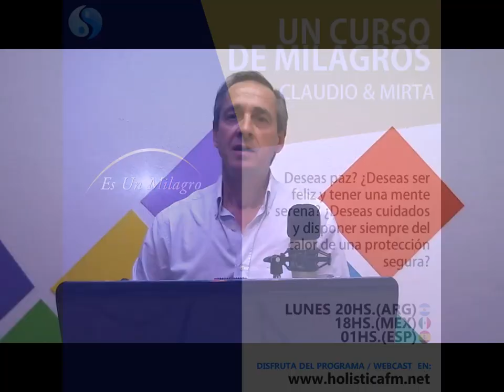UN CURSO DE MILAGROS por Holistica FM - Claudio - 9 Oct 2017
Programa de radio emitido en vivo por HOLISTICA FM con enseñanzas de UN CURSO DE MILAGROS a cargo de maestros del Centro de Milagros de Buenos Aires.
Este canal tiene como propósito principal difundir y extender el mensaje de Jesús a través de UN CURSO DE MILAGROS.
Es un mensaje para el despertar del ser humano a la experiencia de su propia realización de la iluminación de su mente.
"Este curso no pretende enseñar el significado del amor, pues eso está más allá de lo que se puede enseñar. Pretende, no obstante, despejar los obstáculos que impiden experimentar la presencia del amor, el cual es tu herencia natural. Lo opuesto al amor es el miedo, pero aquello que todo lo abarca no puede tener opuestos."
"Este curso puede, por lo tanto, resumirse muy simplemente de la siguiente manera:
Nada real puede ser amenazado.
Nada irreal existe.
En esto radica la paz de Dios"